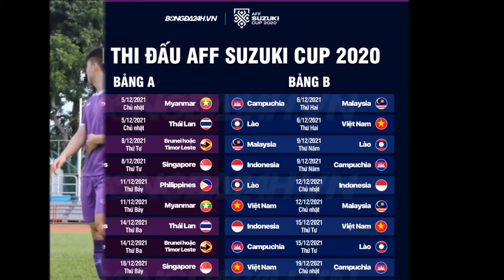🔴Trực Tiếp: ĐT Indonesia vs ĐT Campuchia - Nhận Diện Sức Mạnh Đối Thủ Của ĐT Việt Nam